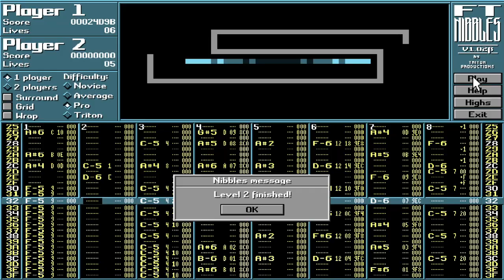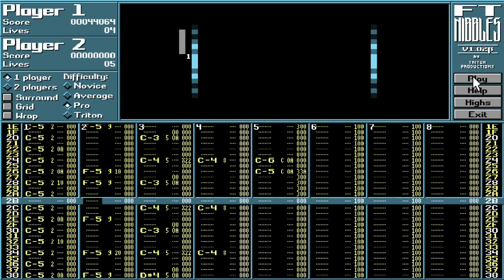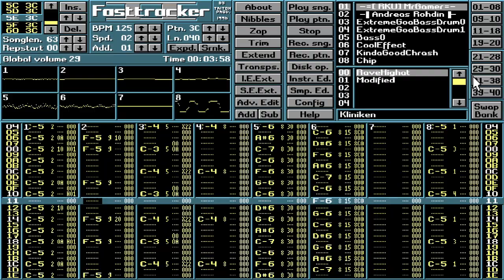Kliniken / The Clinic (Reupload!)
Frickin' awesome rave tune made in a very 90's style from lofi samples using only 8 channels for extra oldschoolness! This is a re-recording with higher quality.